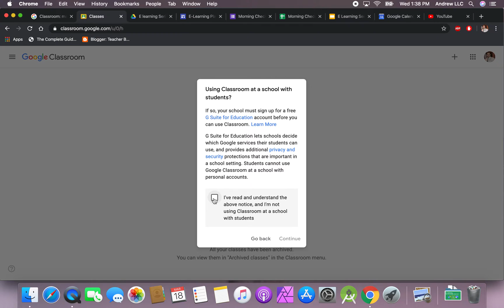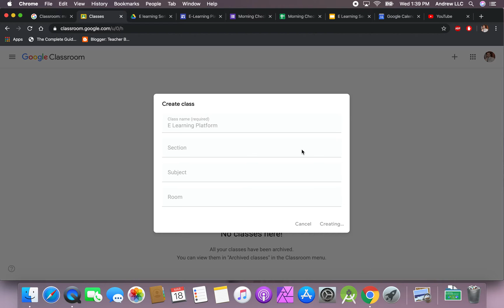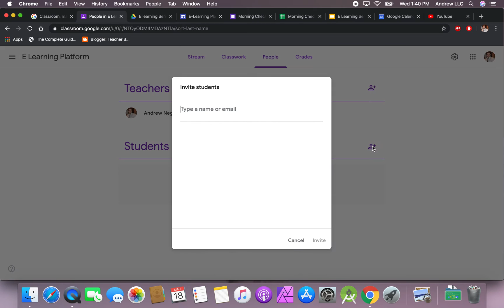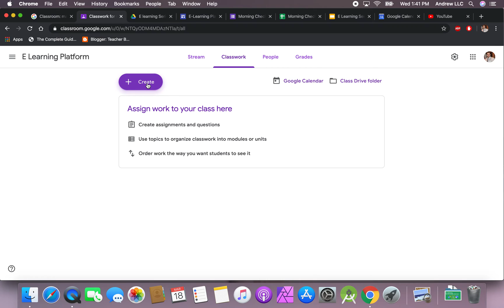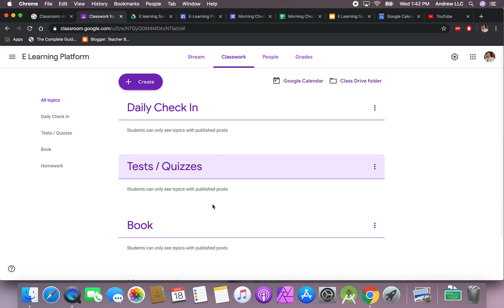E-Learning How to Set Up a google Classroom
In this episode we will show the basics of creating or how to set up a Google Classroom with topics.